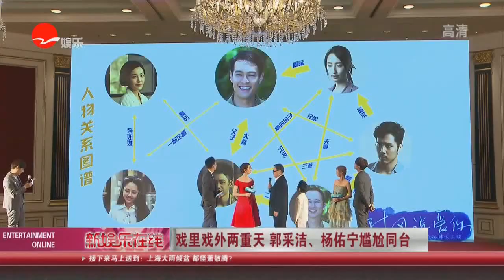《看看星闻》:戏里戏外两重天 郭采洁Amber Kuo、杨佑宁Tony Yeung尴尬同台 Kankan News【SMG新闻超清版】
艺人郭采洁和杨佑宁交往3年，3月突然爆出分手消息，日前坦言“已经超过3个月没有见面”，近日俩人首度同台，没想到郭采洁在台上哭了，一度快闪下台补妆。